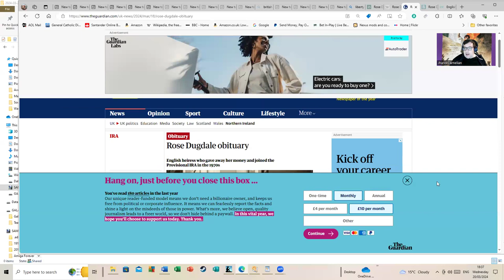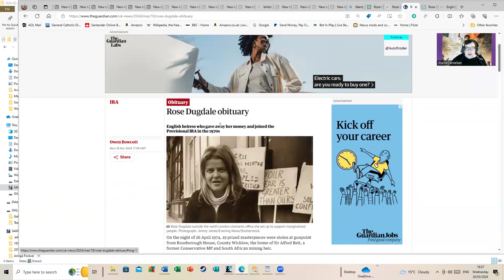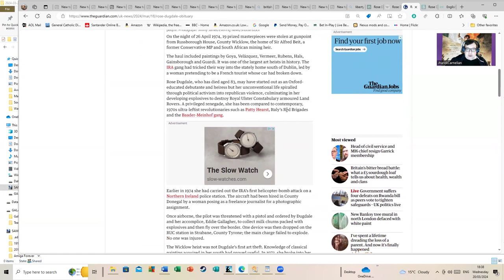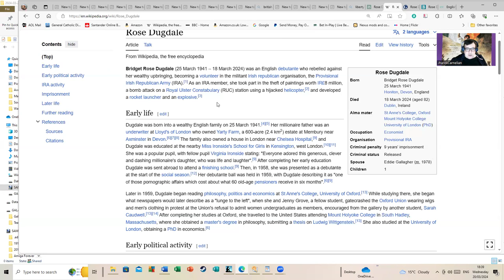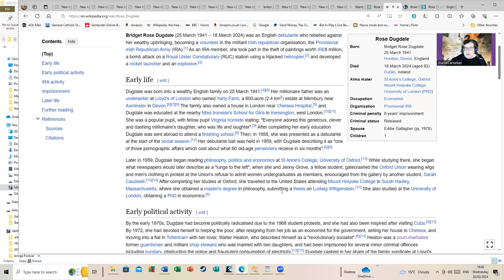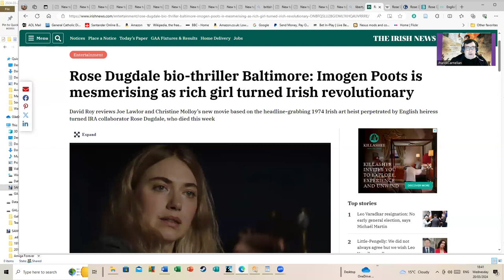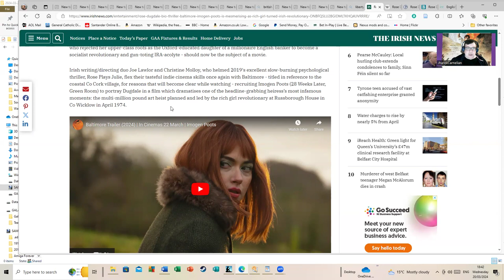The Death of Rose Dugdale.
The death of Rose Dugdale which was reported on Monday would of itself be an issue that would be unlikely to interest most people outside of Ireland or older people who remember the events around the art thefts she was involved in. However, the fact a movie about her life is slated to be released in two days likely to see some interesting reporting on that I suspect.